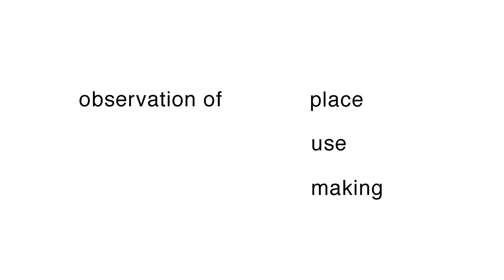MDW NMBW Lecture Trailer